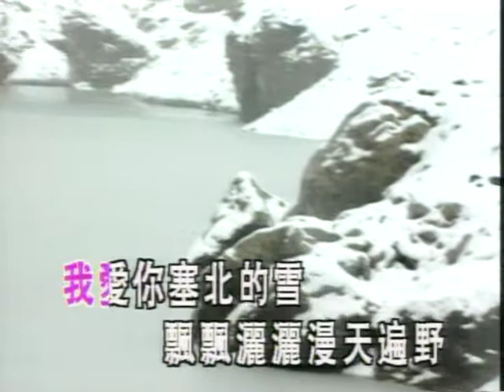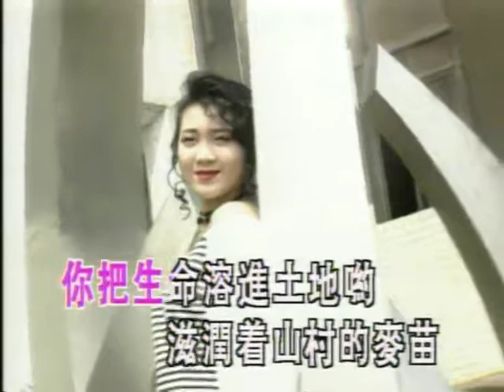翻唱：我愛你塞北的雪